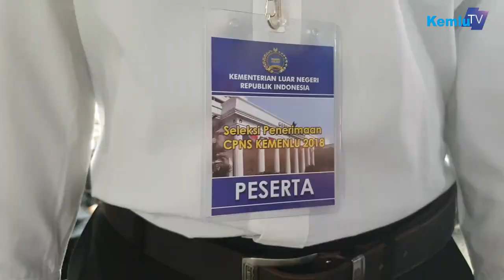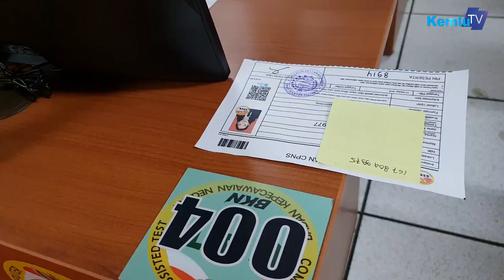Seleksi CPNS Kementerian Luar Negeri tahun 2018